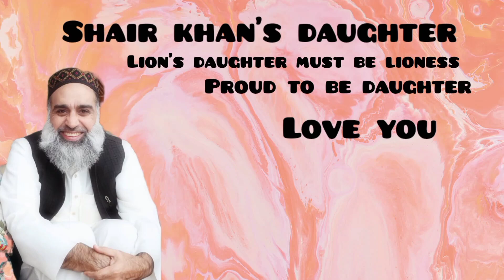a message to all Pakistani food companies shair khan's daughters Ayesha proud to be daughter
weather fashion politics fun entertainment health crime

met gala vogue Bollywood Hollywood political situation world atmosphere, news filmfare